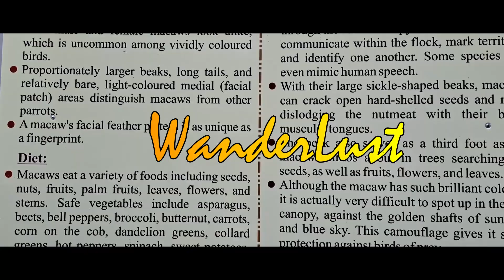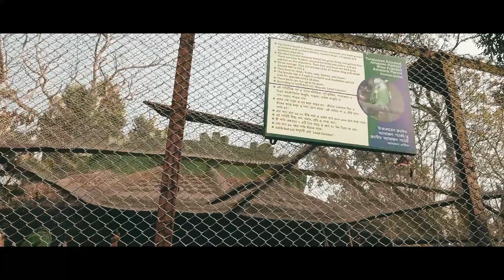A Day with Animals|Alipore Zoo Revisited |WanderLust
BongVoyage!Prime is not only a channel it's more than that.In today's video you will get something more. To know more please go through below:-

Today we are Alipore to see how are they means animals enjoying their winters.